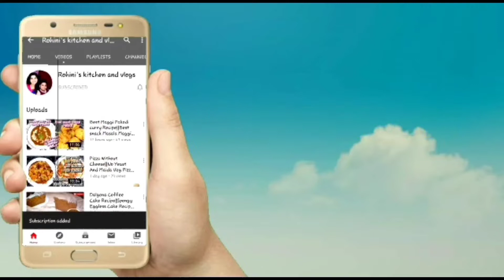Rice Rava fryums | ఒక కప్పు బియ్యం రవ్వ తో ఎంతో రుచికరమైన వడియాలు | Easy fryums Recipe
Hai friends this is Rohini and I would like to share  my day to day tasks in vlogs ,some kitchen and health tips which are told by mom,my kids funny things, recipes,etc

Thank u,
Rohini.